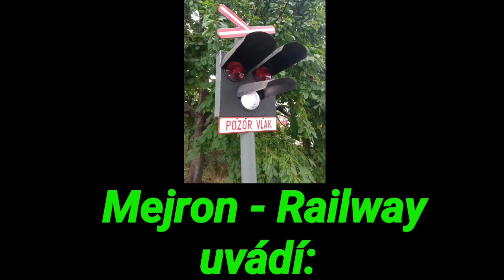Železniční přejezd (AŽD 97 + ZPZ) Opatovec - 12.9.2023 / Czech Railroad Crossing